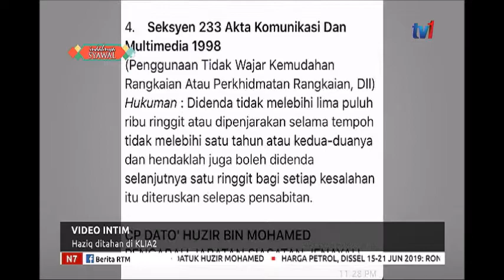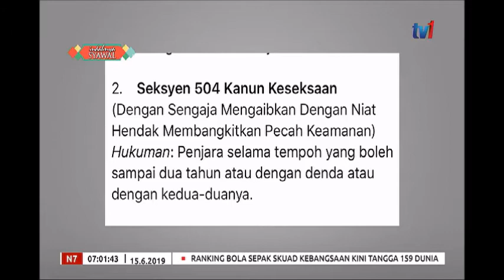N7 – VIDEO INTIM – HAZIQ DITAHAN DI KLIA2 [15 JUN 2019]